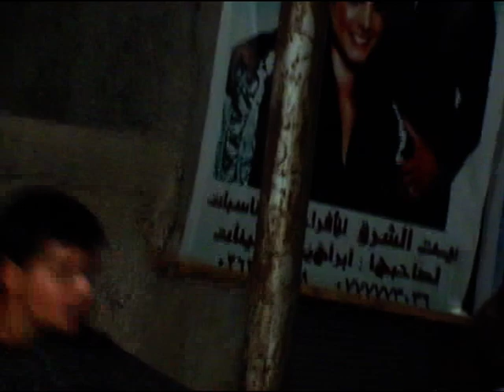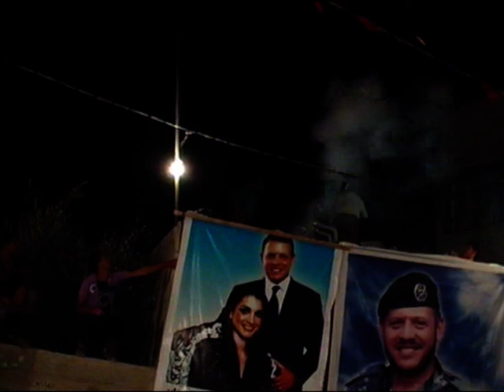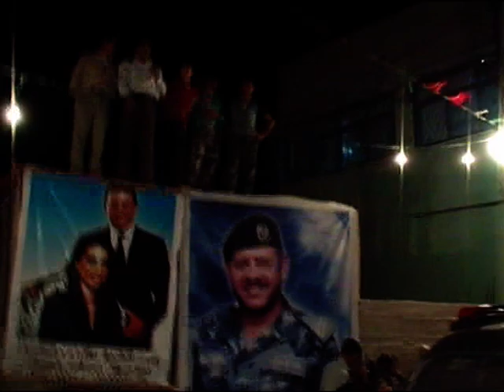ارشيف حفلات زمان افراح المومني العريس محمد الكوري صخرى عجلون جبل النار 3